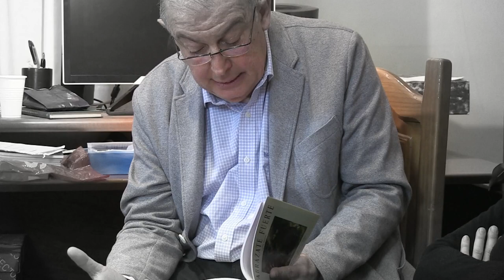POESÍA MÁS POESÍA - PROGRAMA 15 - DÁMASO ALONSO Y JAIME KOZAK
1 DE MARZO DE 2018